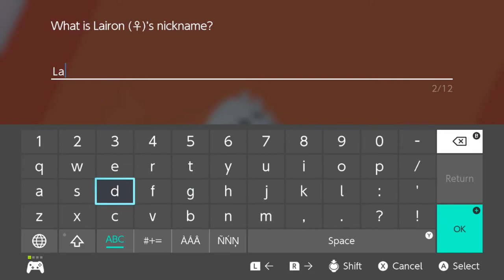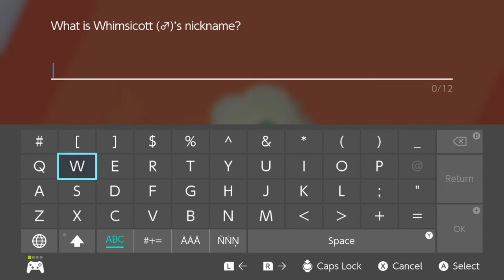To the Dyna Tree! (The Crown Tundra) | Pokémon Sword Blind Playthrough (Part 76)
Jacwilgre continues the Pokémon Sword DLC in part 76 of his Pokémon Sword Blind Playthrough!

On our way to the Dyna Tree, we go through Lakeside Cave. This place might as well be where the Cavern Pokémon lives, because we find all sorts of its footprints in there! Anyways, after going through the Lakeside Cave (and finding a lot of cool new Pokémon) we head to the Dyna Tree where we encounter more Legendary Pokémon! They aren't the same as I remember, though...

0:30 - Lakeside Cave
25:24 - Dyna Tree Hill (cutscene)

Sorry in advance for my trashy Pokémon names, haha!

If you have anything to say about the video, you can leave something in the comment section down below!